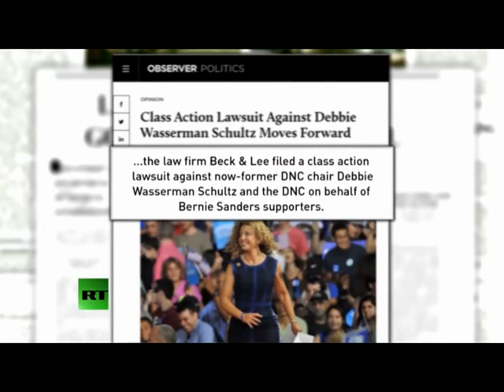Lee Camp - Lawsuit Against DNC Moving Forward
Published August 26 on Redacted Tonight